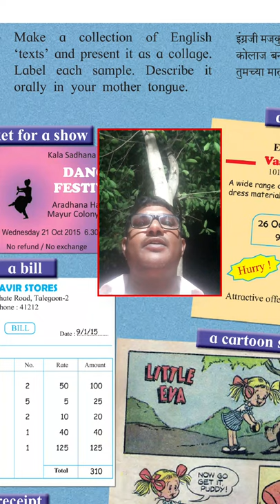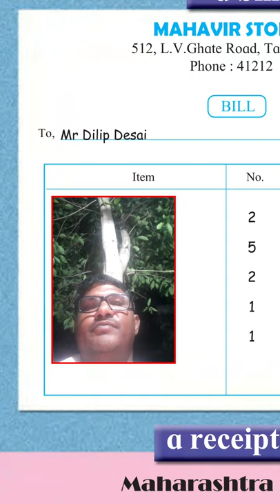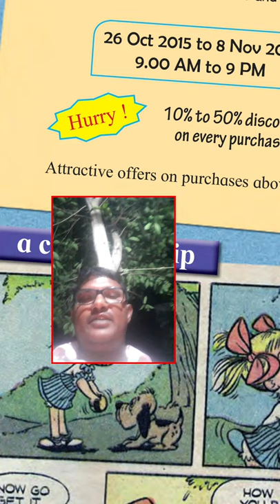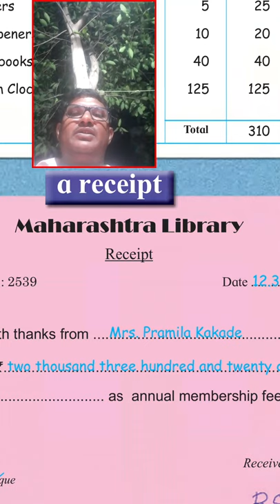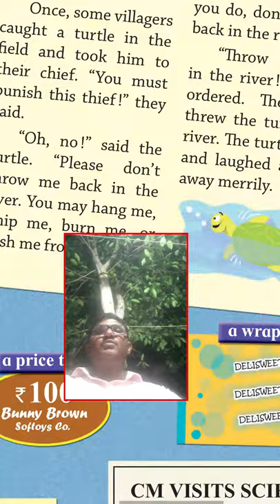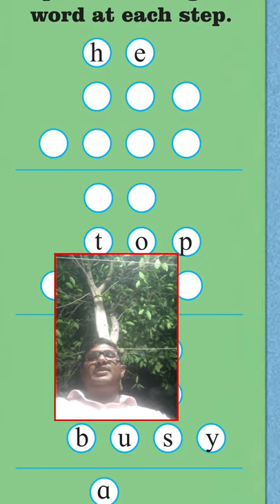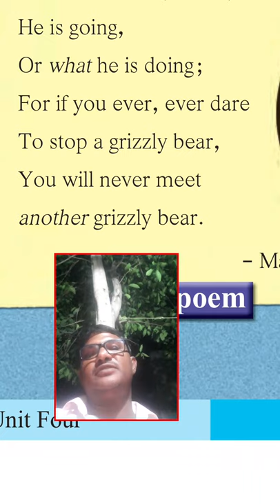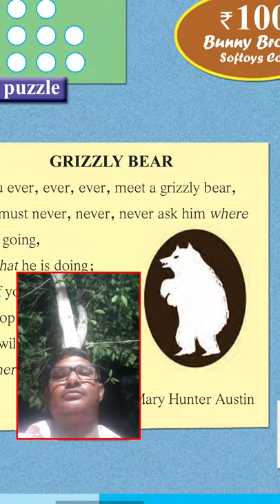5 th English Collection of English text taught by Mr.S.M. Gore Sir Maharashtra Vidyalaya,Bansarola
5 th English Collection of English text taught by Mr.S.M. Gore Sir Maharashtra Vidyalaya,Bansarola